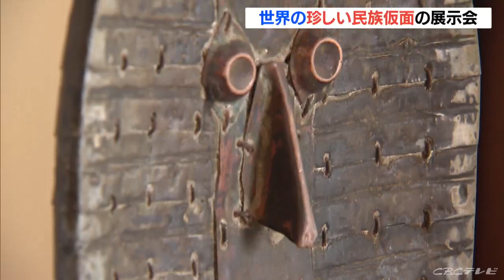世界各地の珍しい民族仮面73点を展示 藤谷さんの半世紀の収集品300点以上から 愛知・岡崎市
世界各地の珍しい民族仮面を集めた展示会が愛知県岡崎市で開かれています。

この展示会は岡崎市の民族仮面の収集家藤谷幸弘さんが自身のコレクションをより多くの人に見てもらおうと開きました。会場には藤谷さんが50年にわたり、世界各地で集めた300点以上の中から73点の民族仮面が飾られています。アフリカのガボンという国の先祖像は木の上に金属板が張られたもので遺骨の入った入れ物の上に死者の守り神として乗せられており、世界的に見ても珍しいものです。ネパールに伝わる仮面には頭の上に骸骨がつけられており、煩悩を克服し神となった証といわれています。ほかにもユニークで珍しい仮面が並ぶこの展示会は７月9日まで開かれています。